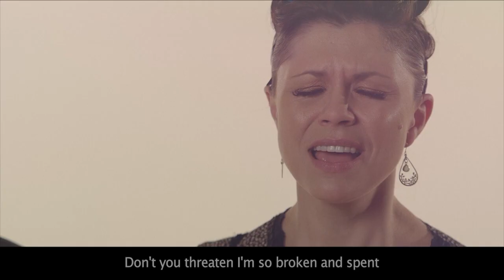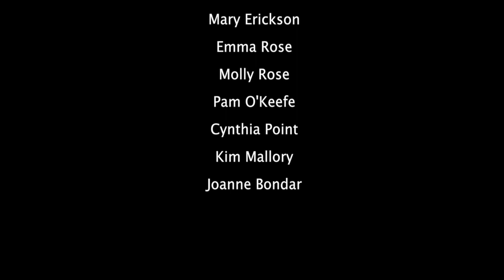Ode to the Female Bedbug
Bedbug sex is traumatic.  It's so violent that it's actual scientific description is 'traumatic insemination'.  You see, males use their razor-sharp 'penises' to stab their sperm into a females' body.  They do not stab it anywhere near the females' genital opening either.  Sperm that has been 'traumatically inseminated' will travel through the lymphatic system to the ovaries.

This is an unfortunate reality for female bedbugs.  So, I wrote them this song.  I hope they like it.